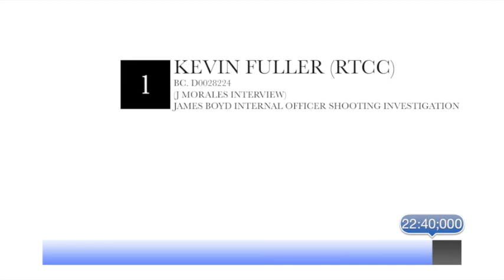Kevin Fuller (RTCC Head of Video Unit), APD Internal Investigation Interview - James Boyd Case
Kevin Fuller RTCC BC  D0028224 (J. MORALES INTERVIEW)

Within the internal investigation allegedly to determine whether the officer-involved shooting of James Boyd was "justified" - a number of highly questionable interviews were conducted.

Questionable - as to both what is revealed within the interviews as well as whether the interviews have any bearing on the shooting but instead try to find "dirt" on Boyd so as to give an "appearance" that he was someone that "ought" to have been shot.

Perhaps the most troubling interview, in terms of inappropriateness, comes with the interview of Kevin Fuller - who is the civilian who heads the APD's Video Unit.

Fuller is interviewed, along with two others in the Real Time Crime Center (RTCC) who made comments "critical" of officers actions as seen on the videos that they were asked to review for such issues before APD would release videos to the media or public.

But beyond the fact that the law does not provide the APD the authority to pre-screen records to determine what they want to release and what want to withhold - requiring that ALL such records be released without inordinate delay - is the very troubling series of events that Fuller lays out.

After KRQE made an initial request for the officer videos, the day after the shooting, the APD was not seeking to fulfill the request.  Instead they were going over each video - as Fuller reveals "tape-by-tape, frame-by-frame," to isolate out all those that had evidence of the actual shooting and all those that contained evidence that might not look good if the public saw it.

In fact - Fuller's interview was conducted the day AFTER KRQE's request was formally DENIED by the APD - claiming non-existent exemptions applied to the video.

What the questions reveal is that Fuller, in fact, had been given the videos, began a review of them, made copies of them, and was preparing a set to provide the the FBI - when an official from the Chief's office stepped in, ordered him to stop his review, the deletion of the files, and turning over all the related documents to him.

The specific questions put toward Fuller and those who he assigned other videos to - show that the concern of the internal investigation, allegedly impartially determining whether the shooting was justified, was about those critical comments and notes that these civilian employees made about the events of that day.

Of note: All the videos that were marked as problematic by Fuller and others - are missing from those provided under the public records request made for all videos.  Also missing - are all the videos, except for Scott Weimerskirch, of the officers involved in the final - shooting - phase of the incident.

This is not an accident but a knowing and willing refusal of the APD to comply with the NM Public Records Law.

APD was in fact actively involved in seeking to COVER-UP the evidence - from the start - to keep it away from the public and to eliminate anything that either was embarrassing to the department or conflicted with the official, pre-determined, conclusion of the justification for the shooting.

Fuller's interview makes this point clearly.